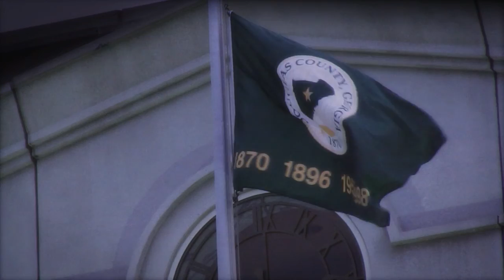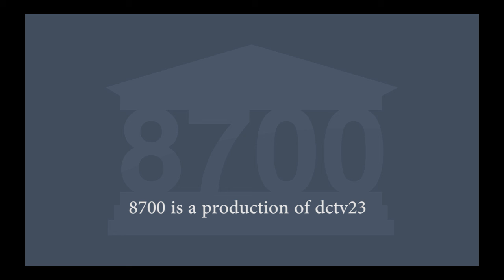8700 2017 01JAN